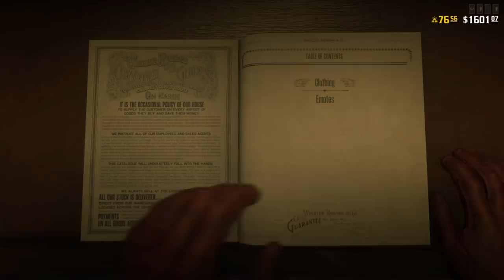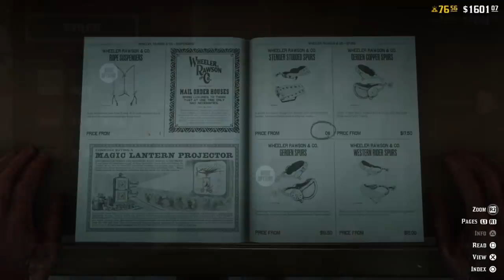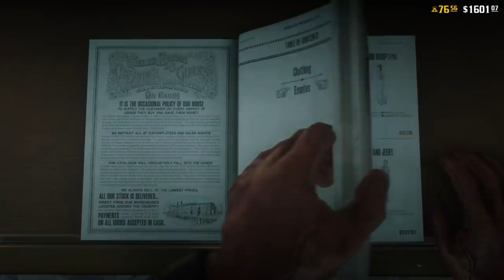ريد ديد أونلاين | تعال وخذ العديد من الأشياء المجانية ! | حصان ! سلاح نادر ! ملابس ! 5 قطع ذهبية !